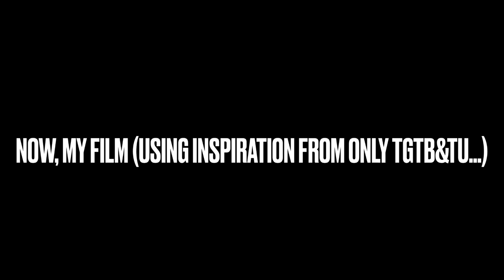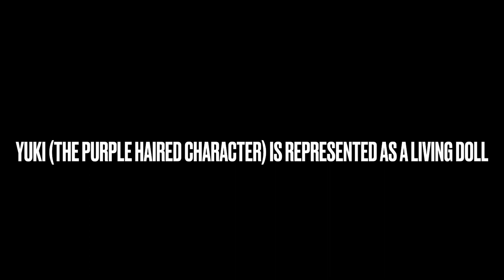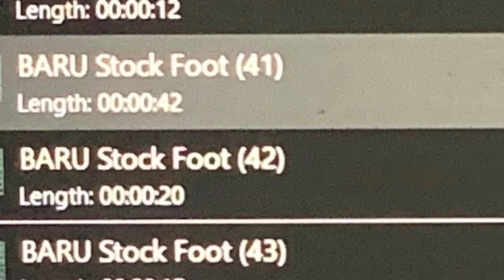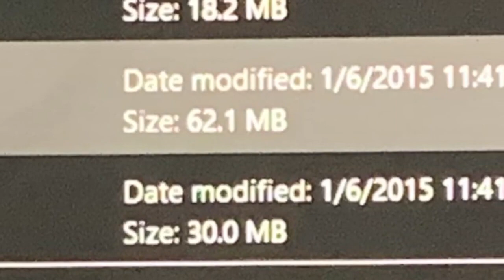EVEN MORE on Godzilla vs Kong